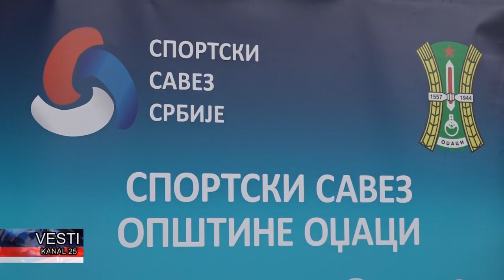Sajam sporta održan šesti put u Odžacima